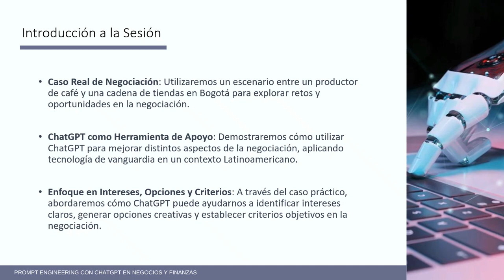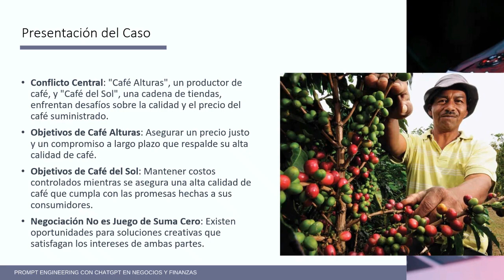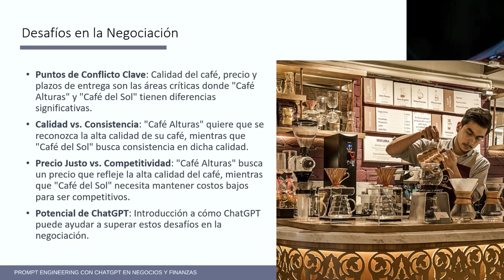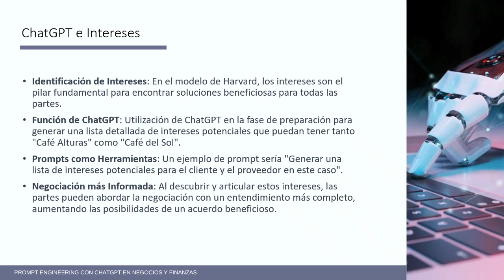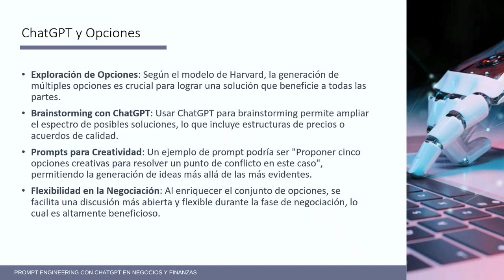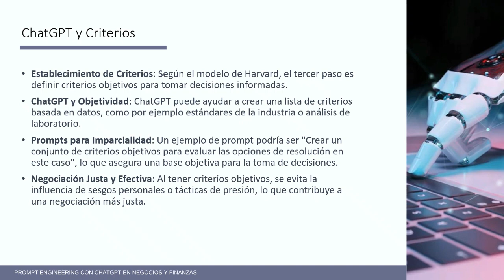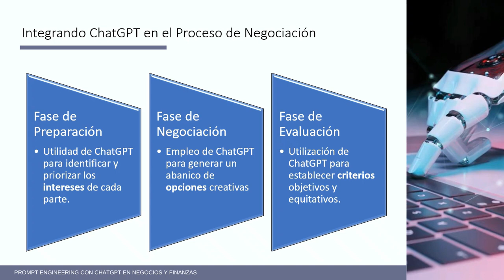Aplicando el Modelo de Negociación de Harvard con ChatGPT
🌟 Bienvenidos a este nuevo video, donde exploramos el increíble potencial de ChatGPT en el mundo de la negociación. 🌟

¿Alguna vez te has preguntado cómo la inteligencia artificial puede impactar en el arte de la negociación? En este video, te muestro cómo, al aplicar el marco conceptual del Modelo de Negociación de Harvard, ChatGPT se convierte en una herramienta poderosa que va más allá de las tareas mecánicas para adentrarse en la estrategia y la toma de decisiones. 🤖🤝

📣 ¡Buena noticia! Este video es solo un adelanto de lo que vendrá en mi próximo curso en Udemy, donde profundizaremos en cómo la inteligencia artificial puede transformar diferentes aspectos del mundo empresarial y de la negociación. 📚